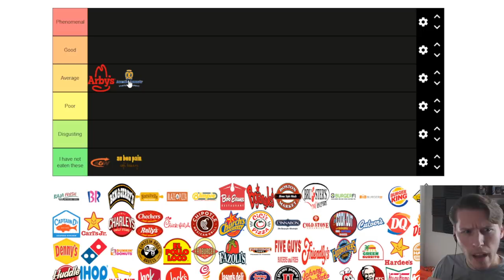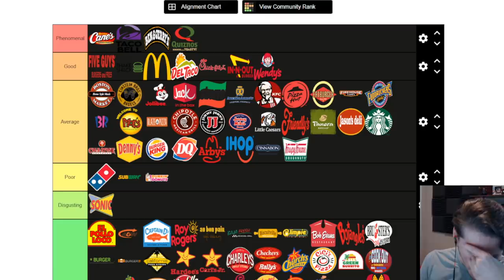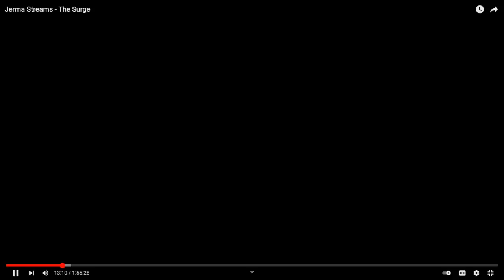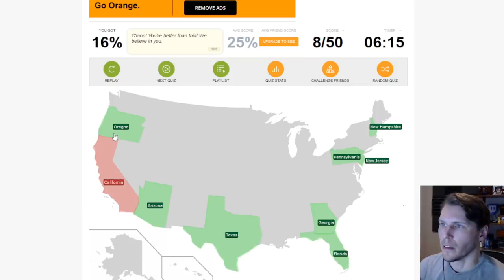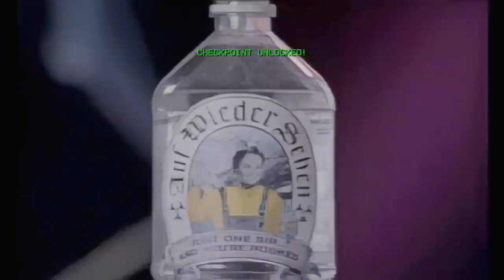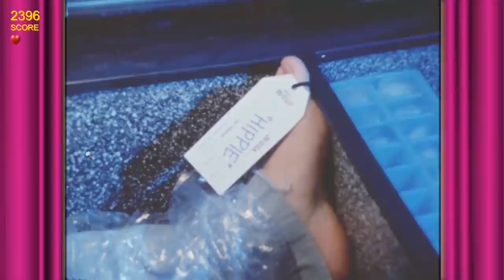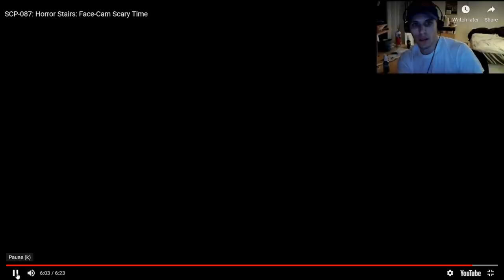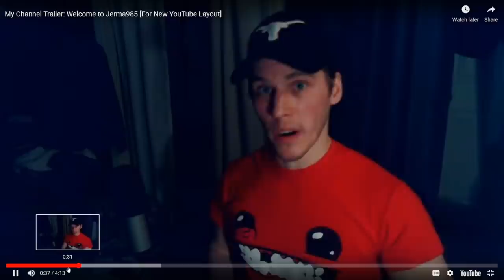Best of Jerma - November 2021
The most awkward man.